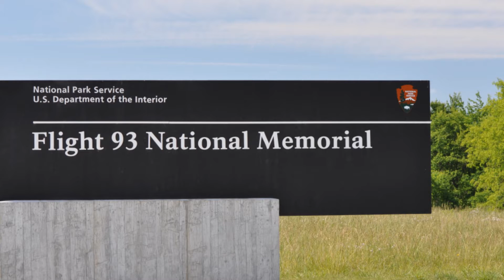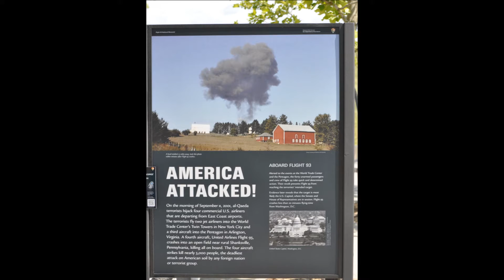Flight 93 Memorial Visit